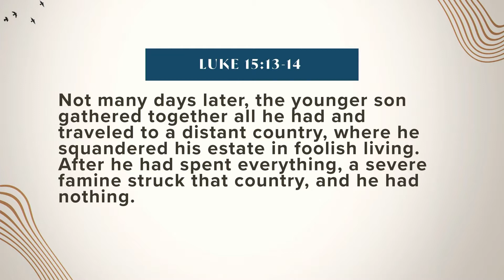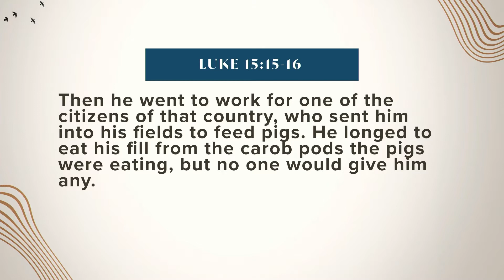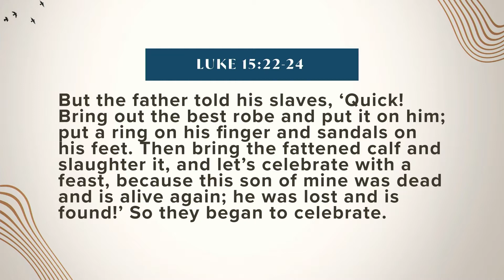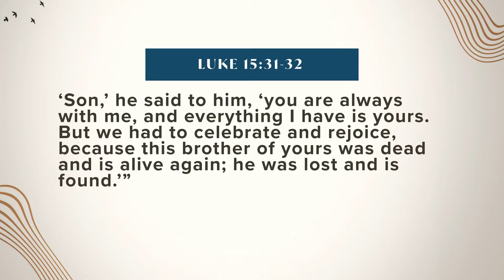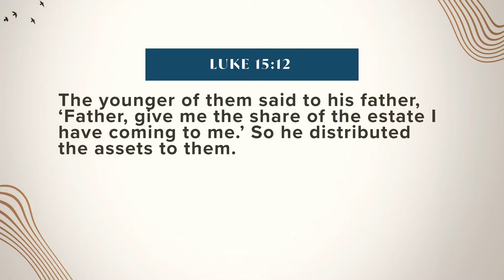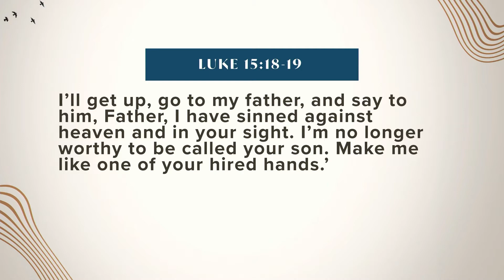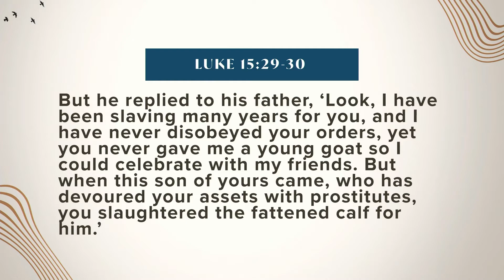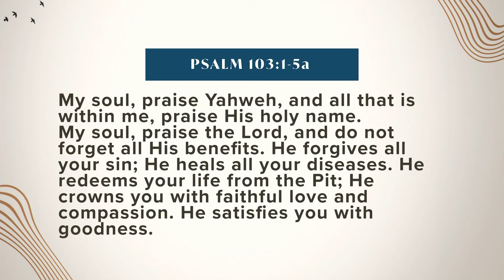Remember: God Crowns Us - Sermon Only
This video has been edited to show only the teaching portion of this week's service.

Remember: God Crowns Us
Luke 15:11-32
When God welcomes repentant sinners, there is celebration and exalting -- something Jesus illustrated in the parable of the Prodigal Son. But often, people forget that the Prodigal Son had a brother that represented another type of sinner. Which brother do you most resemble?

CALENDAR
To view all upcoming events, please visit SEVERN.CHURCHCENTER.COM/CALENDAR.

SERVE TEAM INTEREST MEETING
Interested in becoming more involved in Severn Covenant Church's mission? There will be an in-person interest meeting after the service today for volunteers interested in Worship, Production, Severn KiDS, Hosting, or in some area where your talents may serve the church that we haven't considered yet! The meeting will begin immediately after the service in the main sanctuary.

TWO SERVICES
Starting on Sunday, December 5, we will be holding two services every Sunday, at 9:00 AM and 11:00 AM. Be sure to mark your calendars and figure out who you're inviting to our new services times.

HOPE FOR ALL
Through our partnership with Hope for All, we have the opportunity to serve people living in Anne Arundel County. For almost 2 decades, Hope for All has worked to improve the quality of life in our community by providing furniture, household items, clothing and shoes to families and individuals experiencing economic hardship. You can help support the important work they are doing by volunteering a few hours of your time at the next Serve Saturday on November 20. Learn more by visiting SEVERN.CC/SERVE

POP-UP PANTRY
Our next pop-up pantry will be held on Saturday, November 20 from 10:30 AM to 12:30 PM at Quarterfield Elementary School as we seek to serve the community with free groceries for those who are struggling in this time of need.

COVID-19 RESPONSE
As of now, masks are not required for in-person services, whether indoors or outdoors. However, we are asking all of our Severn KiDS volunteers to remain masked.

WHAT'S NEXT?
Did you join us for the first time? We would love to connect with you:

Wherever you are in life, it is our desire that you would have an encounter with Jesus that would transform you. Join us in person or live online on Sunday mornings at 10:00 AM, or watch our rebroadcast on Sunday afternoons to experience Jesus through music and an encouraging message.